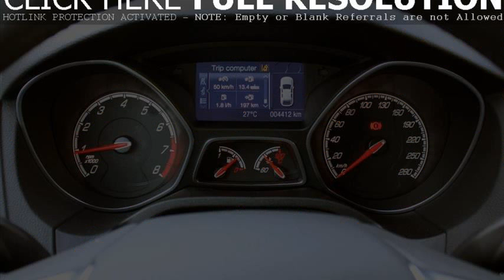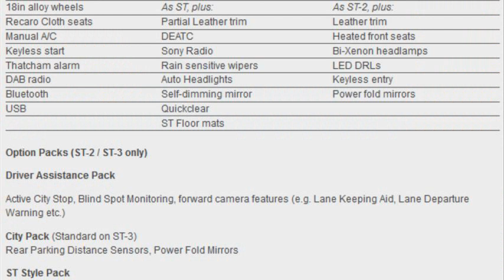ford focus st specs